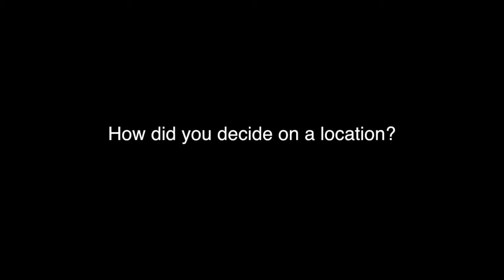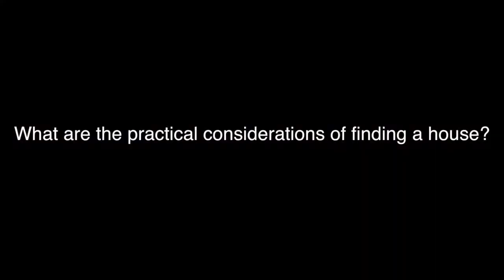Real Estate Adele